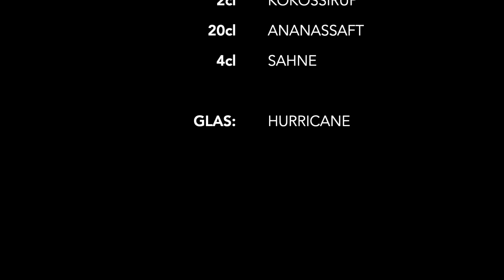Piña Colada selber machen (Cocktail Tutorial) DRINK UP. #1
DRINK UP. #1: Piña Colada

Zutaten:

     6cl WEIßER RUM
     2cl KOKOSSIRUP
   10cl ANANASSAFT
     4cl SAHNE

GLAS: HURRICANE

Track: "Classic"